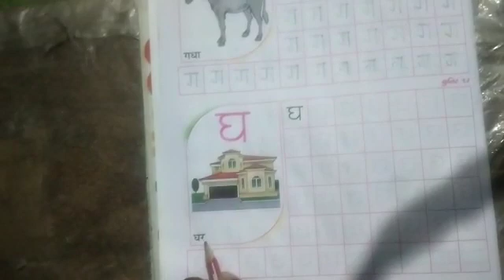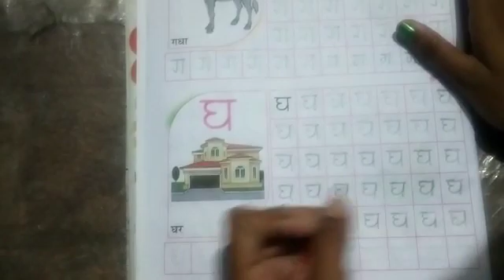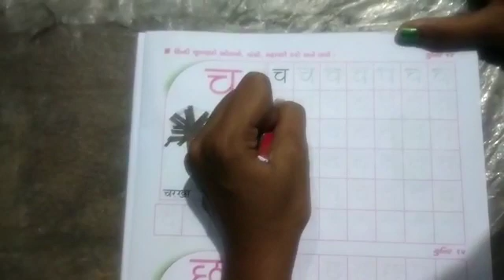STD 1 PART 2